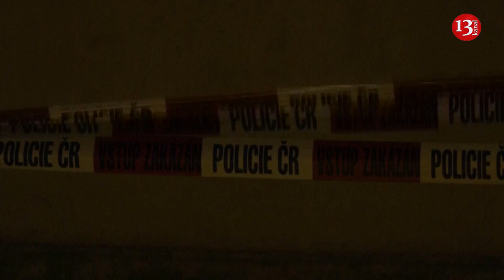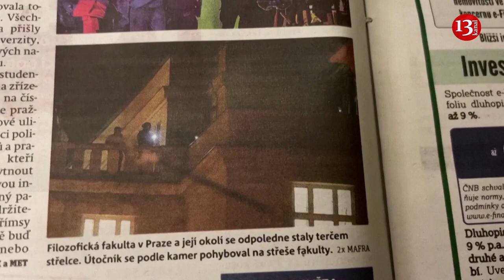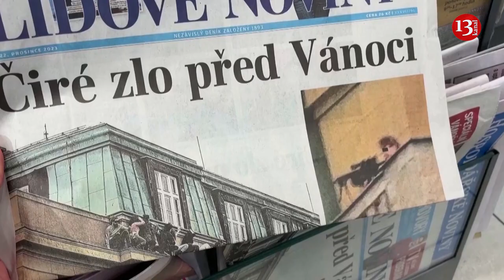Prague university buildings cordoned off by police after deadly shooting